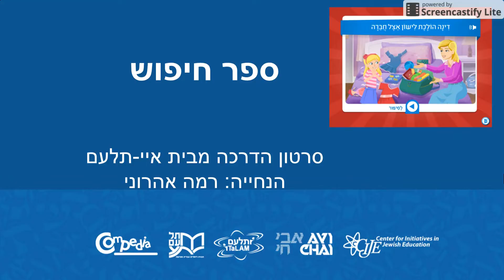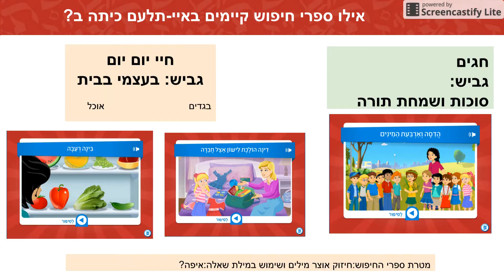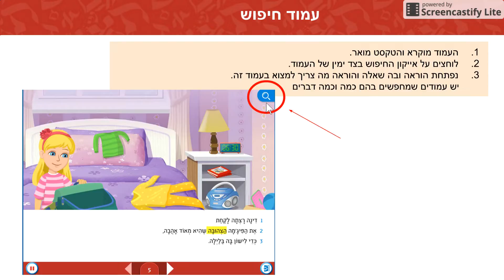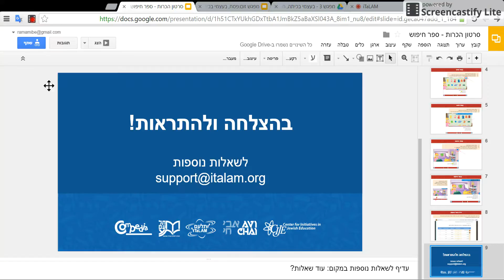ספר חיפוש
בסרטון זה תוכלו להכיר את ספרי החיפוש של איי-תלעם. כיצד משתמשים בספר חיפוש ומה מיוחד בו לעומת הספרים האחרים במערכת.